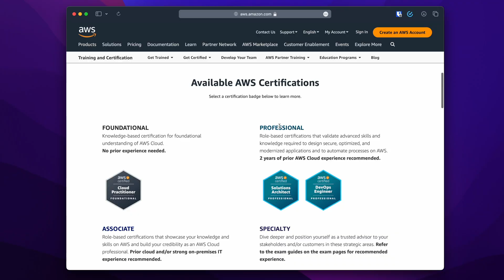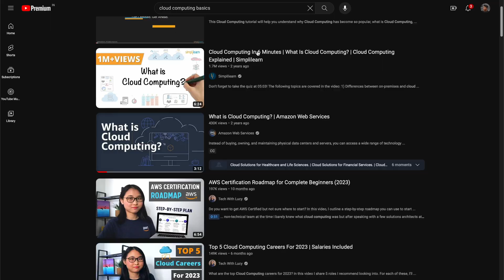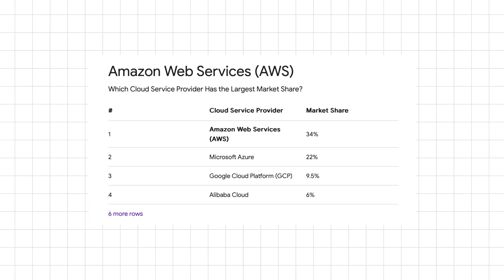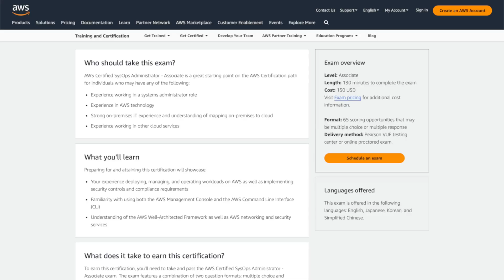AWS Cloud Certification Roadmap for Complete Beginners (2025)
AWS Cloud Certification Roadmap for Complete Beginners